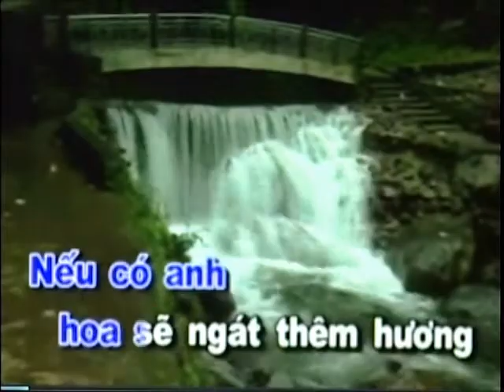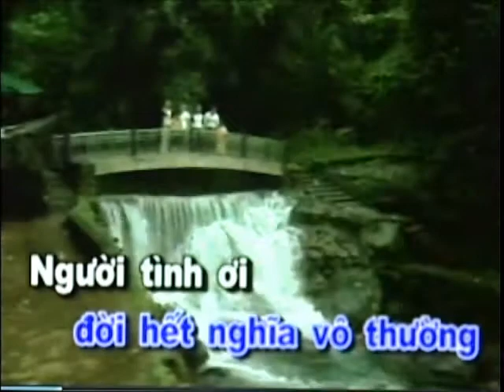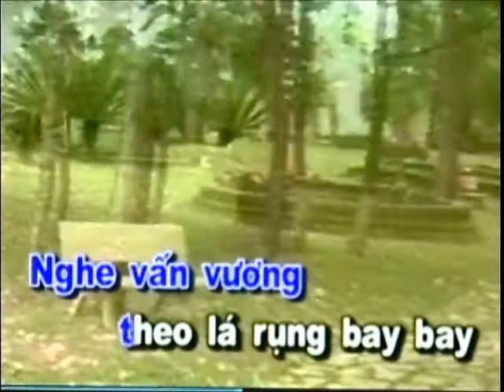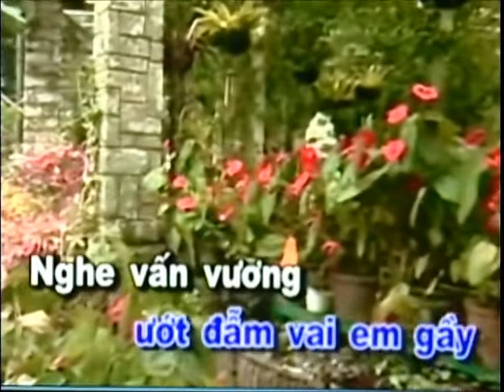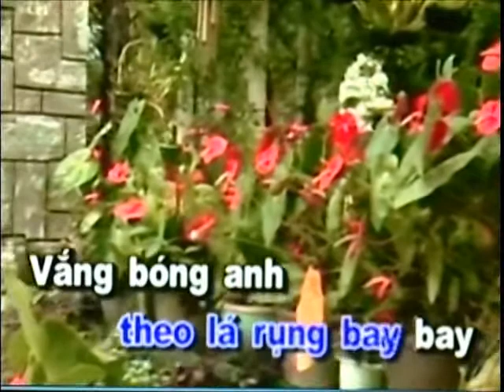06_10_2012_Tình Ca Người Lưu Xứ _ part 01 _Miên Du Đà Lạt & Nguyệt Hân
06_10_2012_ TÌNH CA NGƯỜI LƯU XỨ _ part 01 _Miên Du Đà Lạt & Nguyệt Hân
Chương Trình được phát hình trên băng tầng 57.3 VNA TV từ Miền Nam California
hàng tuần vào ngày Chủ Nhật @ 6:30pm - 7:30pm.
or vnatv.com
_Miên Du Đà Lạt